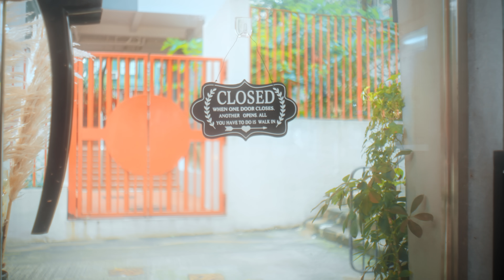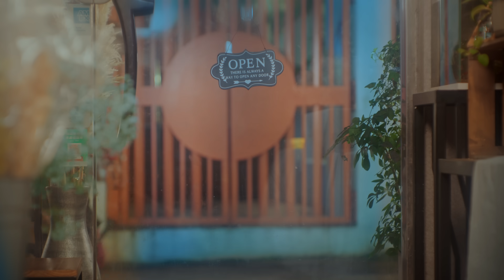《樓下的貓》MV｜FINALLY ｜Pomato 小薯茄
一隻得不到家的流浪貓，在世人眼中就等於不幸，但FINALLY卻不認同。
因為一隻家貓，只能擁有一個主人的愛；但一隻流浪貓，可以擁有無數路人的愛。

《樓下的貓》｜FINALLY

曲：Nic Tsui
詞：阿檸
編：Nic Tsui
監：Nic Tsui/ Coey Young

唱：FINALLY

Chorus：每秒也會想起
月亮難及你美
你說你湊巧經過 別逃避
M.I.C.：我鑽進你心扉
每天多點好奇
思緒難整理

Fat Man：與你開展這遊戲
JPG：角色即使很入戲
Fat Man & JPG：卻不知擔當你第幾

M.I.C.：我每天 紙箱中傾聽
熟悉門匙聲等你愛
即使得不到心心懂放開
JPG：Meowooo⋯⋯
Fat Man：等 幾分鐘的厚待
這臨時的愛
Chorus：浪子怎配和家貓競賽
我似風 留不低最愛

Rap:
Fat Man：做貓做兵亦都得
你係最大Backup
ALL：有你哋我每日
JPG：熱切盼待你微笑就算上次
被你碰見Caca送我泥鯭嗰次
M.I.C.：鍾意搓肚dum仔的
清秀帶點MK的Christy
Chorus：嘉欣Katherine與翠絲
對我很在意
ALL：她們通通都不理智

Chorus & Fat Man：世界追捧的人氣（組合）
M.I.C. & JPG：不要獨享這遊戲
Chorus & Fat Man：要抱我Ok
M.I.C. & JPG：吻我也Ok
愛我照俾你（哋！）

ALL：我只想 紙箱中傾聽
即使得不到心心早看開
JPG：Meowooo⋯⋯
ALL：等 幾分鐘的厚待
這臨時的愛
浪子慷慨誰摸都會睬
我這風 流從不只你愛

M.I.C.：我紙箱 收到的罐及魚
一早滿載
Chorus：可否只摸摸pat pat便離開
ALL：Meowooo⋯⋯
日 夜 偷偷把魚放生放到海內
誰清楚 我在雙手托腮
但看起來
Fat Man：很可愛

【音樂製作團隊名單 Music Production Team Credits】
Producer：Nic Tsui/ Coey Young
Composer：Nic Tsui
OP: Sony Music Publishing (HK) Ltd.
Lyricist：阿檸
OP: Media Asia Music Publishing Ltd.
SP: Sony Music Publishing (Hong Kong) Ltd.
Arranger：Nic Tsui
Singer：FINALLY

All instruments by Nic Tsui
Backing Vocals: Nic Tsui, FINALLY
Mixing Engineer: JBP
Recording Engineer: Mountain Hui & Tony DGT @ Heaven Recording Studio Fo Tan

《樓下的貓》｜FINALLY 睇完記得CLSS，Like、Share、留Comment，同埋「訂閱」我哋所有嘅Channel呀！

想再支持多啲，仲可以上埋嚟睇小薯茄嘅週邊產品"so funny ah"呀！